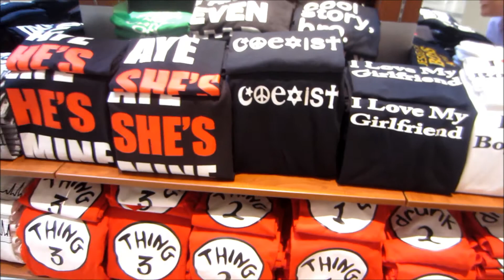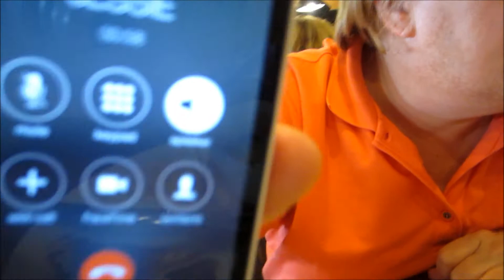Vlog 8: Not the Coolest Parents on Earth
Michelle and Alice vie for the coolest parents on earth. We are new to this and you are all becoming our friends and family!